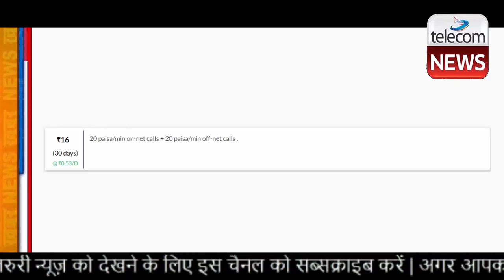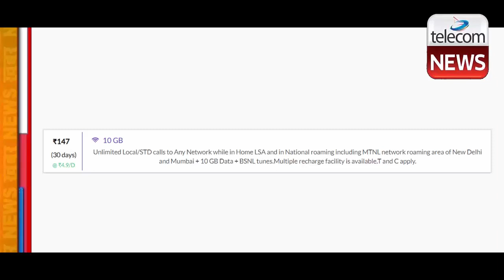Vi, Jio & Airtel की राह पर चला BSNL